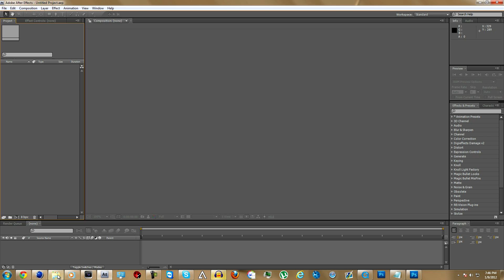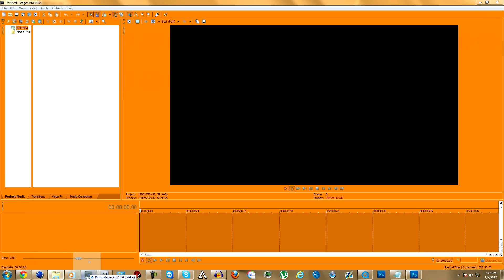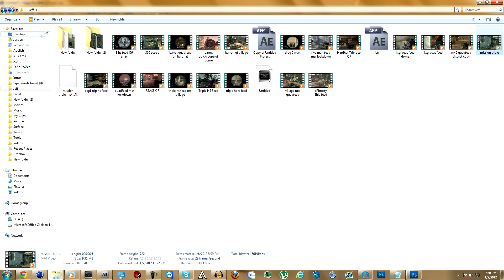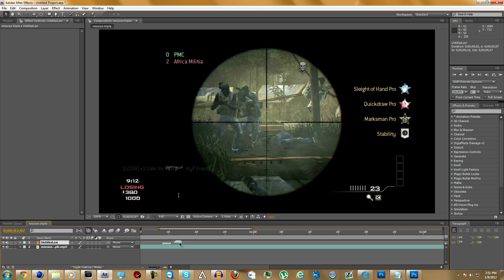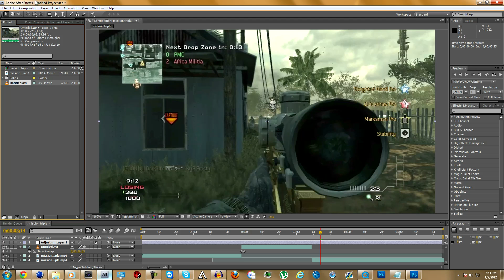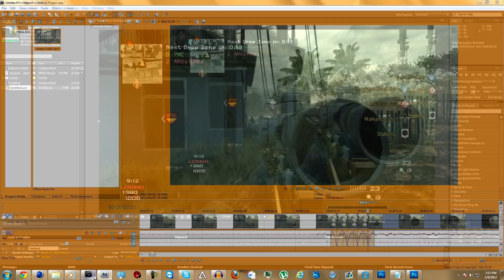Tutorial : How to Fix Twixtor Skipping!!!